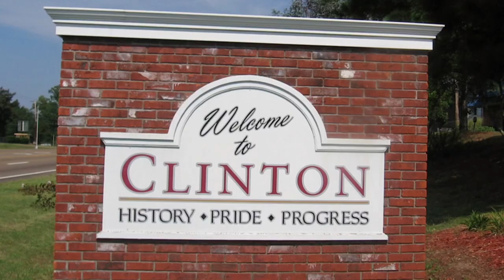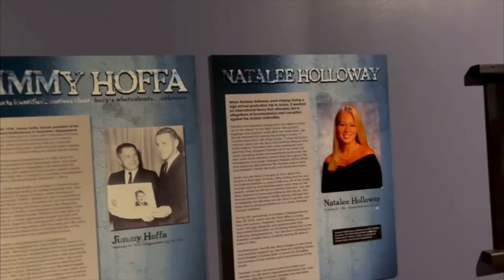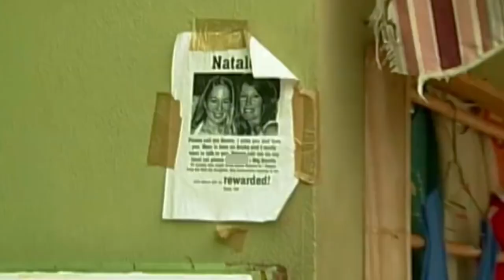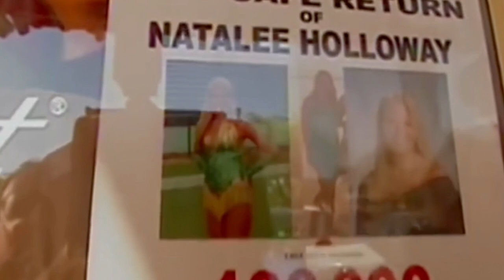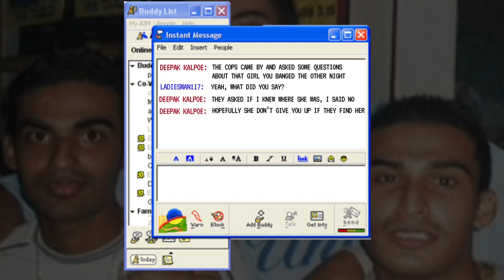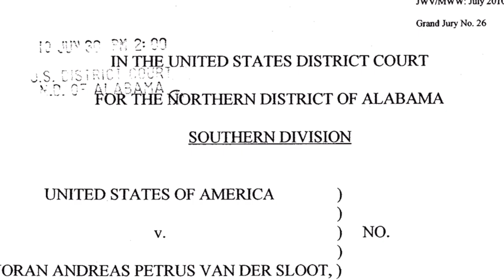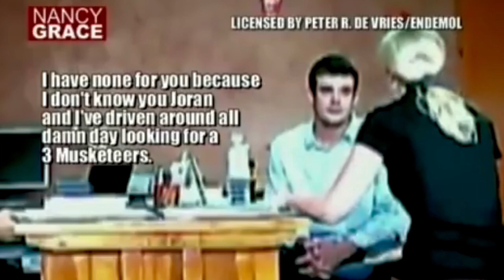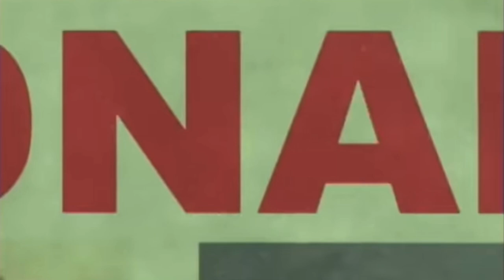The Disappearance Of Natalee Holloway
Today I’m in the Birmingham area of Alabama and I’m visiting a few locations and I’m telling the whole story of the disappearance of Natalee Holloway and what happened to her supposed killer Joran van der sloot including the murder of stephany Flores.

Michael Williams
1500 Baffin Court
Montgomery, Alabama
36110

Traveling - Dyalla